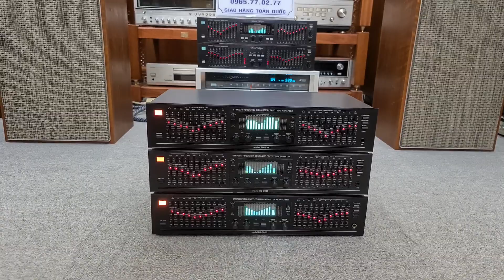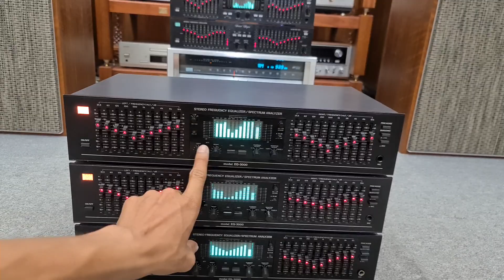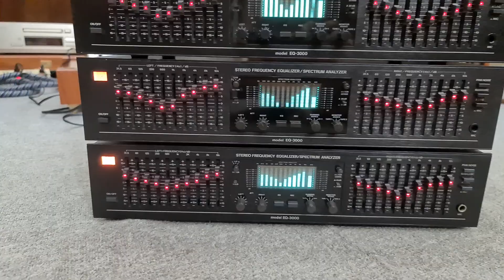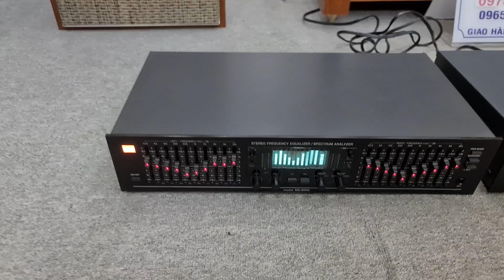3 Hoa Hậu Mỹ EQ BRS 3000 Đẹp Ngất Ngây . Làm Pre Ghép Pow . Âm thanh Hay Mạnh Mẽ 👍👍7tr5